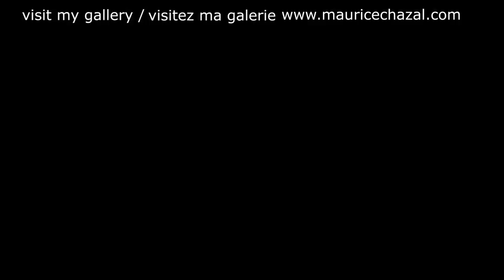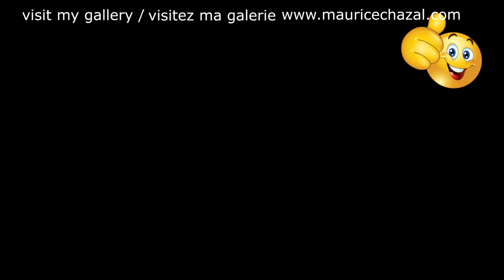DEMO PEINTURE ABSTRAITE | MAURICE CHAZAL | ACRYLIQUE | BROSSES & COUTEAUX | JOHN KIRBY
John Kirby

John Kirby (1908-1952) est un tubiste, contrebassiste et chef d'orchestre américain de jazz.
Kirby naît à Baltimore le 31 décembre 1908, abandonné très jeune il passe une partie de son enfance dans un orphelinat, s'initie au trombone puis à 16 ans s'installe à New York. Il occupe différents emplois, notamment bagagiste pour la compagnie de chemin de fer Pullman, afin d'acheter un tuba à la suite du vol de son instrument. De 1928 à 1930, il joue dans la formation Bill Brown and His brownies puis rejoint le grand orchestre de Fletcher Henderson de 1930 à 1933. À partir de 1930 il apprend la contrebasse auprès de Wellman Braud et Pops Foster, continuant aussi à jouer au tuba puis en 1933 il choisit définitivement la contrebasse. De 1933 à 1935, Kirby joue avec le batteur Chick Webb, réintègre ensuite l'ensemble de Fletcher Henderson de 1935 à 1936 puis en 1936 et 1937 il rejoint l'orchestre de Lucky Millinder, le Mills Blue Rhythme Band.

En 1937, Kirby joue durant onze mois à l'Onyx Club, un club de jazz new-yorkais situé sur la 52e rue à Manhattan, et fonde à cette période un sextette surnommé Onyx Club Boys et qui fera sa renommée. Kirby crée le groupe avec le trompettiste Frankie Newton et Pete Brown. Ils sont remplacés quelques mois plus tard par le trompettiste Charlie Shavers, le saxophoniste Russell Procope. Les trois autres membres du groupe sont le clarinettiste Buster Bailey, le pianiste Billy Kyle et le batteur O'Neill Spencer. Il forme alors un grand orchestre dont les membres ne changeront pas jusqu'en 1942 et dans lequel à partir de 1940 intervient ponctuellement la chanteuse Maxine Sullivan, son épouse à cette période. Kirby est dans les années 1930 l'un des contrebassistes les plus appréciés et son groupe The John Kirby Sextet connaît un début de popularité entre 1938 et 1942, notamment avec le morceau intitulé Undecided composé par Shavers. À partir de 1942 le succès du groupe décroît cependant rapidement. Plusieurs changements ont lieu dans le groupe avec le départ du batteur Spencern qui est remplacé par Specs Powell puis plus tard par Bill Beason tandis que le saxophoniste George Johnson remplace Procope. Durant l'hiver 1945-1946, Kirby tente de redonner du souffle à son sextette en intégrant la chanteuse Sarah Vaughan. En 1946, seuls Kirby et Bailey sont les membres de l'orchestre d'origine, le trompettiste Shavers ayant choisi de quitter le groupe l'année précédente. Cette désorganisation du groupe, initialement uni et associé au déclin des big bands conduit Kirby à démanteler le sextette cette année-là. Malgré quelques tentatives, Kirby ne parvient pas à reformer un sextette au cours des années suivantes. Il forme un quartette en 1950 avec lequel il se produit au Carnegie Hall. Il joue ensuite avec les trompettistes Red Allen, Buck Clayton et Benny Carter. Il essaie de faire revivre son sextette mais la maladie vient tout remettre en cause. Il meurt à 43 ans, retrouvé mort dans son appartement à Hollywood le 14 juin 1952, des suites d'un diabète.

Aujourd'hui voici e vous présente JOHN KIRBY une toile de 50X50cm réalisée avec des couteaux et des brosses.